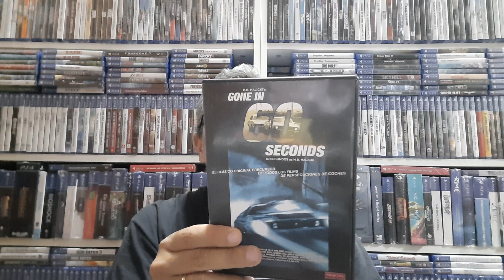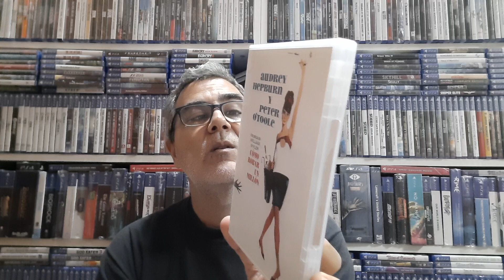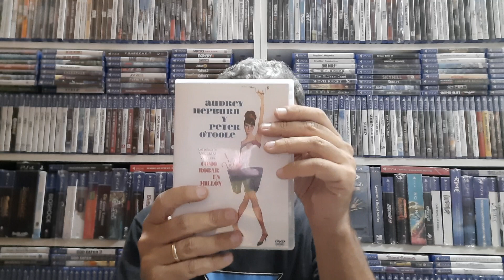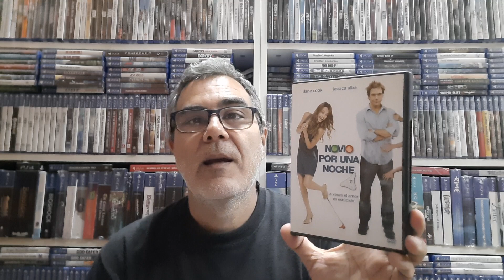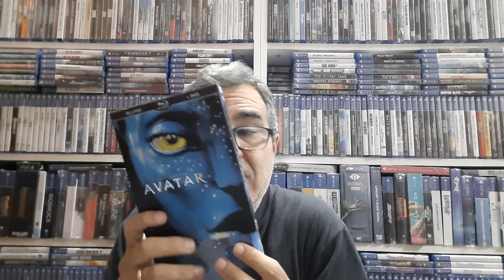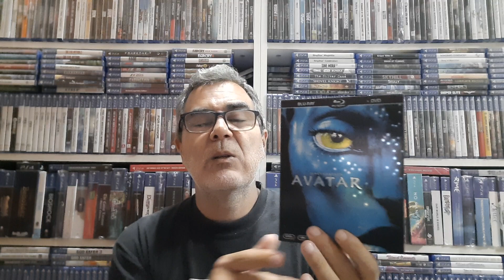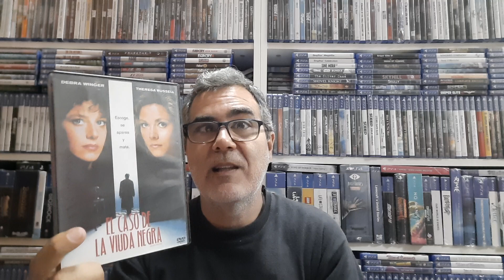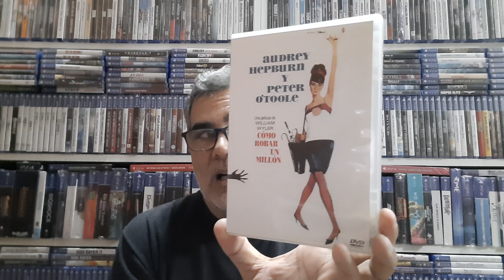Sábado Cine Episodio 135.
Visité Pandora por segunda vez.